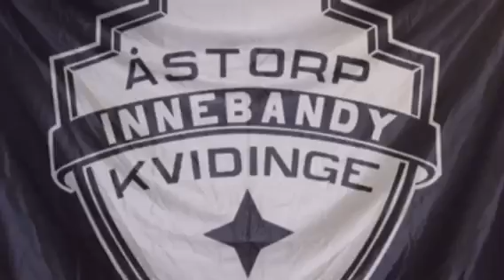Highlights Å/K IBS - FBC Lerum 7-10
Å/K IBS gör ännu en bra match går från 3-6 upp till 7-7 men gör sedan små misstag blir lite för heta för att vinna matchen hade många chanser men bolluslingen ville inte in. Lerum hade en jätteduktig målvakt, Lerum gjorde mål i powerplay ett på straff och ett mål i tom bur i slutet av matchen vinner med 7-10.
Å/K IBS bytte in unge Simon Ivarsson i andra perioden, som där med fick göra sin A-lags debut. Simon gör en bra match kommer säkert göra fler matcher.